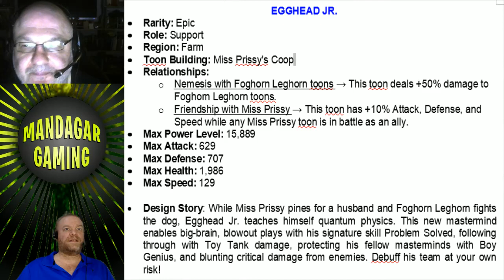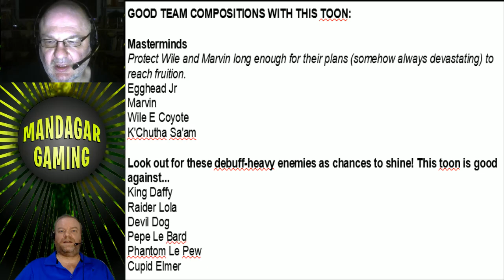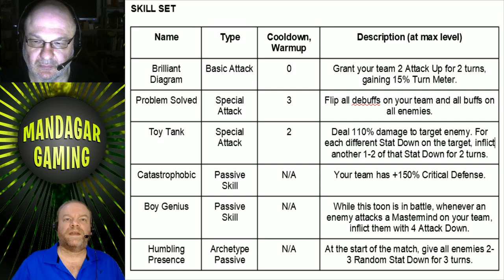Sneak Peek Egghead Jr with McNikolaus - Looney Tunes World of Mayhem